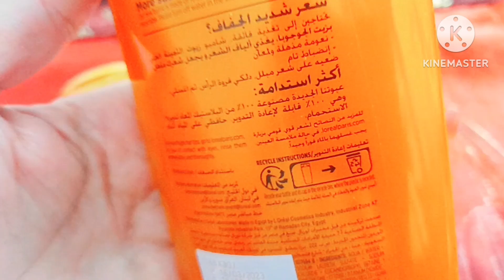تجربتي مع شامبو لوريال الفيف بزيت الجوجوبا L'oreal elvive مقارنةVS مع دريم لونج وزيوت ثمينه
تجربتي مع بلسم لوريال الفيف المعالج للشعر